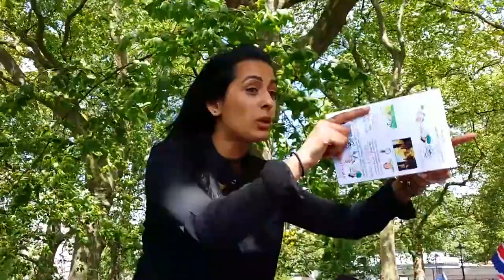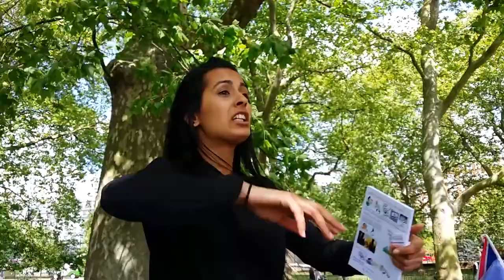Maz X Muslim Converted To Christ breaks the internet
Maz is married a friend of mine . She came to speakers corner a few years ago and broke the internet with her testimony .